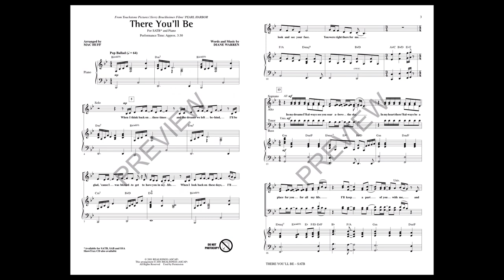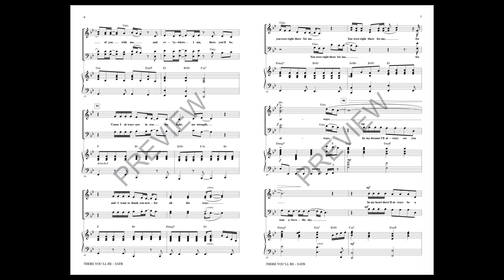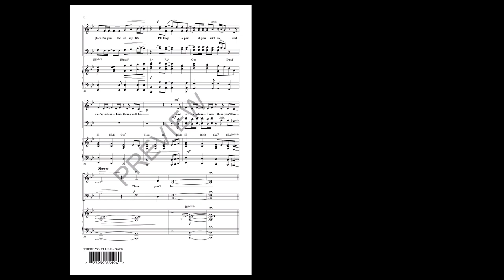There You'll Be (from Pearl Harbor) (SATB Choir) - Arranged by Mac Huff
Faith Hill's recording of the theme from the movie Pearl Harbor soared to the top of the Hot 100, Country and Adult Contemporary charts! This sensitive ballad by Diane Warren translates exceptionally well for choirs and is ideal for a variety of concert settings.